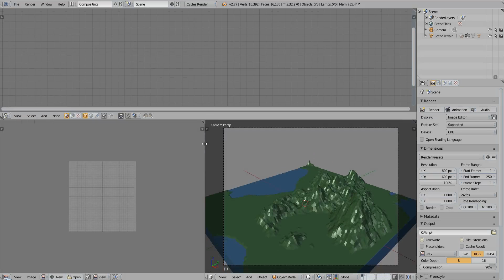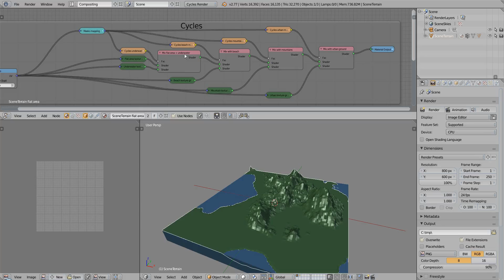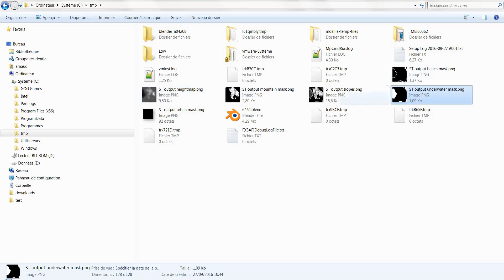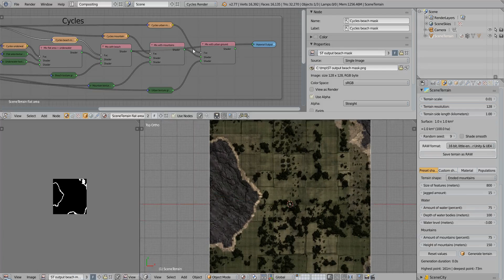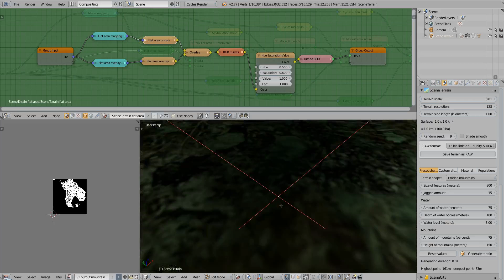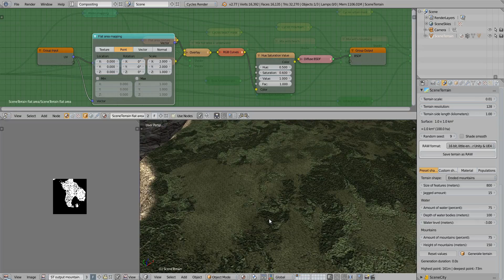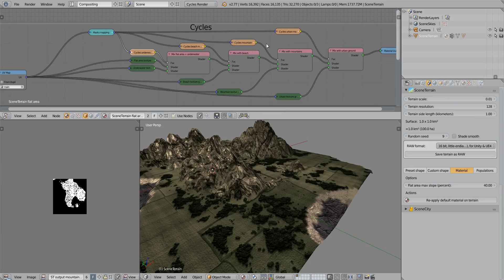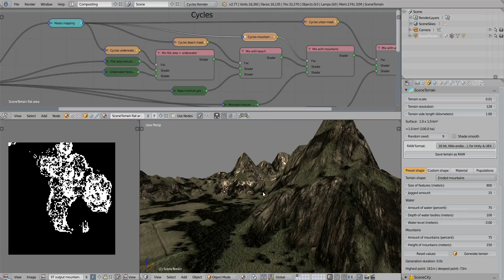SceneTerrain 0.9 tutorial - 2 - The terrain material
Learn about the default terrain material: how it is generated, and how you can customize it to your own needs.

Note that this is for an older version, check for newer videos if you have a newer version.